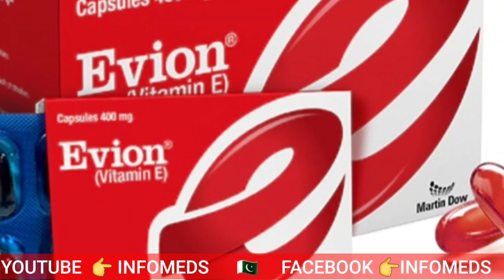evion capsule | evion capsule for hair | evion capsule for hair growth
evion capsule | evion capsule for hair |  evion capsule for hair growth growth @INFOMEDS
in this video we have described evion capsule for hair growth